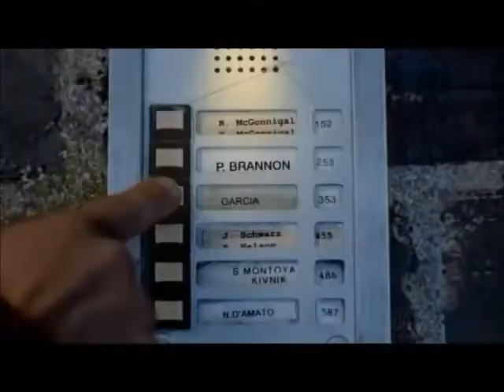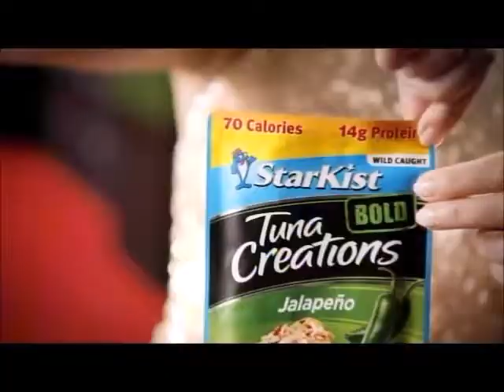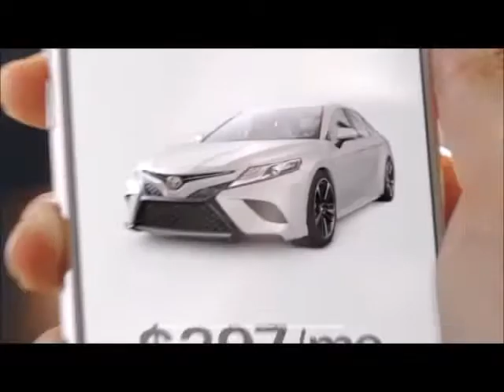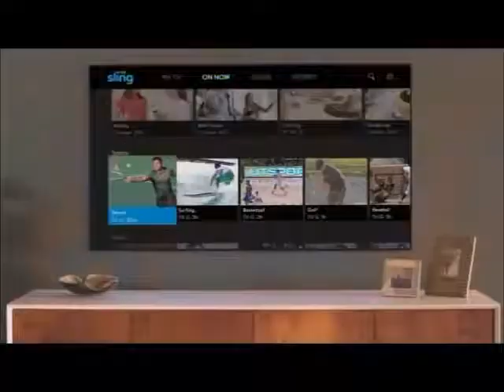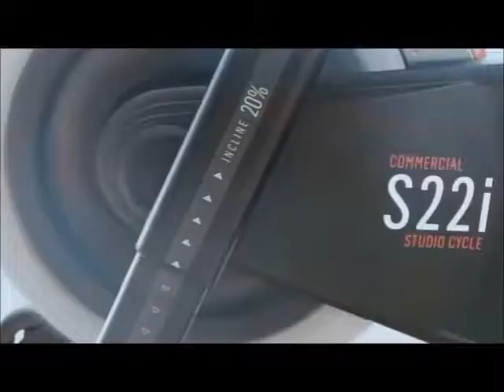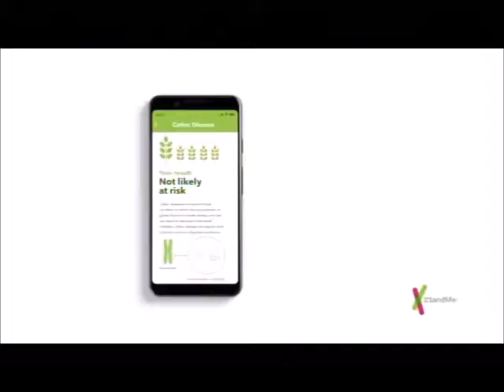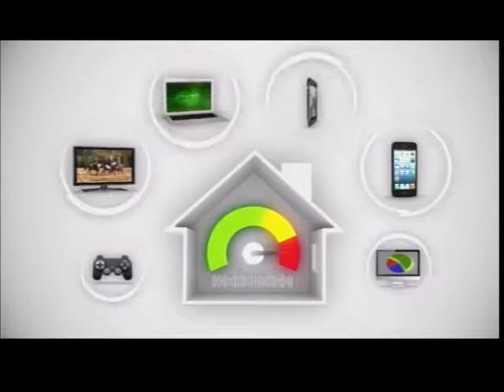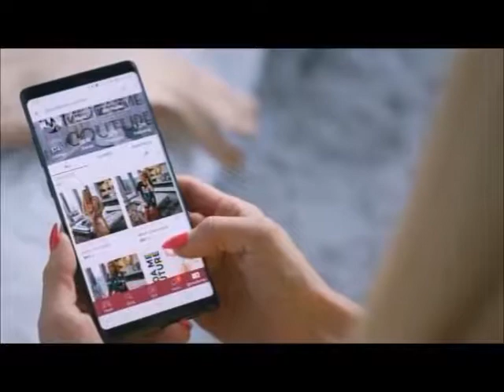TBS commercials (06.10.2019)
TBS is an American subscription television network that is owned by WarnerMedia Entertainment unit of AT&T's WarnerMedia.